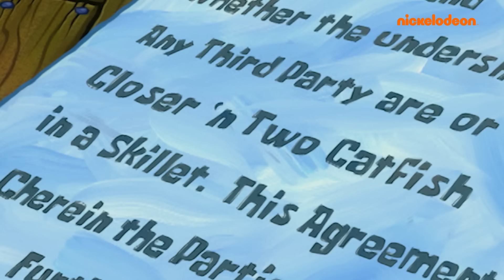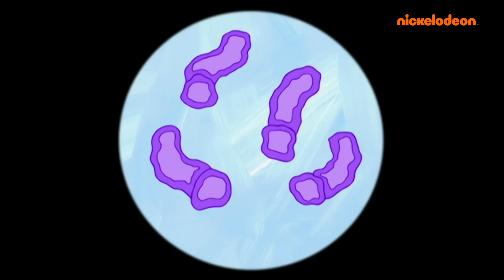Bob Esponja | ¡Lo Mejor de Bob Esponja Temporada 7 por 1 Hora! | Bob Esponja en Español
¡Te traemos lo mejor de la temporada 7 de Bob Esponja para una hora entera de diversión esponjosa! Únete a nosotros para ver episodios clásicos como cuando Bob Esponja se clavó una astilla en el dedo y tuvo que pedirle al Dr. Estrella que se la quitara, o cuando Bob Esponja y Patricio se hicieron bronceados falsos INTENSOS para entrar a una fiesta en la playa. ¡Todo esto y más en este increíble maratón de Bob Esponja!